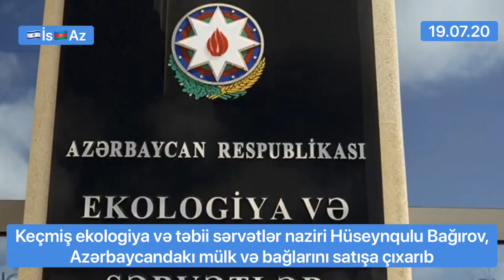Keçmiş nazir Hüseynqulu Bağırov, Azərbaycandakı mülk və bağlarını satışa çıxarıb